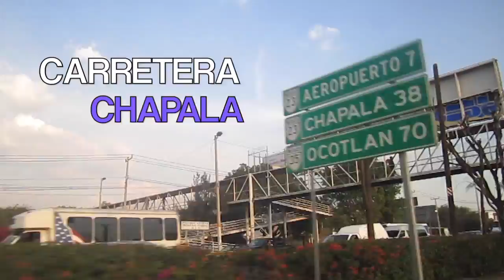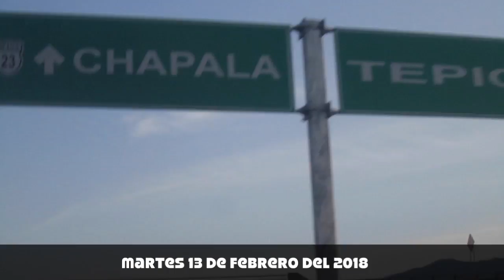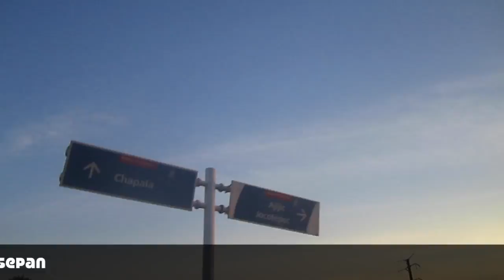carnaval de chapala jalisco tur por el malecón 2018 CON (EDDY CASTILLO)